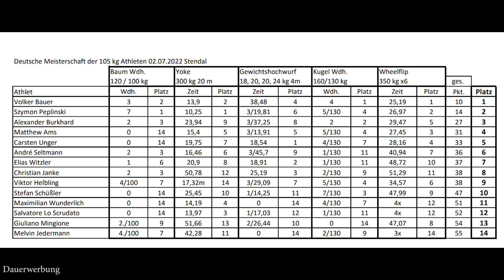Stärkster Mann Deutschland 40+ Strongman Hattrick - Kraftsport Vlog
Es ist geschafft... der Kraftsport Hattrick. Zum dritten mal deutscher Meister der Strongman Masters und somit das dritte Mal in Folge der stärkste Mann über 40 in Deutschland. Vielen Dank an die mich dabei Unterstützt haben wie meine Frau die zu Hause und auch auf diesem Wettkampf unterstützend zur Seite stand. Meine Unterstützer von Gods Rage und dem Strengthshop durch die ich mit den besten Supps und der besten Ausrüstung ausgestattet bin. Natürlich auch danke an euch liebe Fans, Freunde und Follower die mich auf so viele Arten unterstützen. All diese Personen haben einen Beitrag zu diesem Erfolg geleistet. Vielen Dank 💪

*Werbung
* Meine Nahrungsergänzung und Kleidung von Gods Rage
* Mit dem Einkauf unterstützt ihr mich im Wettkampfsport!

Strengthshop Top Equipment zum fairen Preis!

Bücher
✗Starting Strength
✗Programmgestaltung im Krafttraining

Gesundheit
✗XL Manschette

00:00 Intro
00:27 Athletenbereich
00:48 Ich bin nervös
00:59 Loglift
03:52 Yoke
06:11 Weight over height
08:05 Strongman Warm Up
08:32 Kreuzheben
10:29 Wheelflip
11:41 Siegerehrung
12:15 Fazit